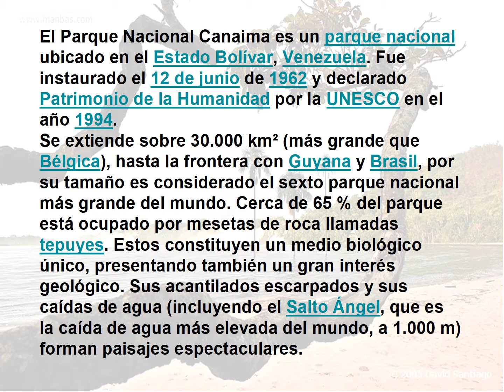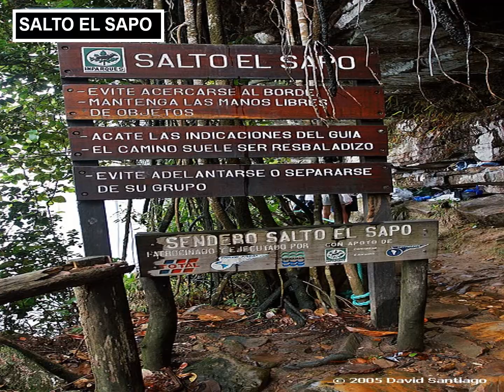PARC CANAIMA BOLIVIE VENEZUELA